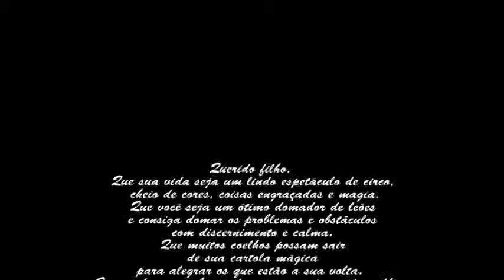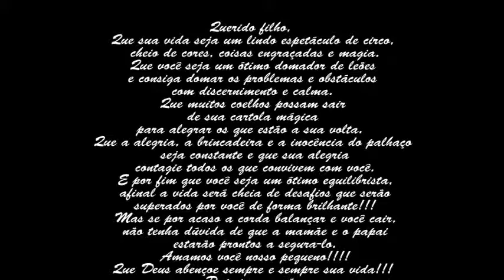Retro Patati Patata